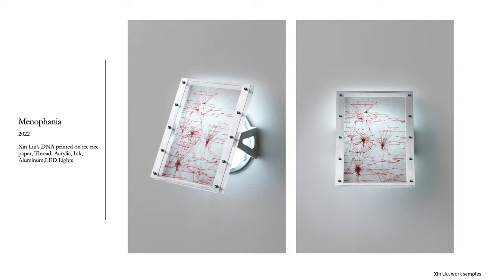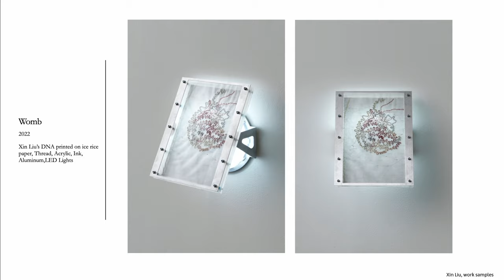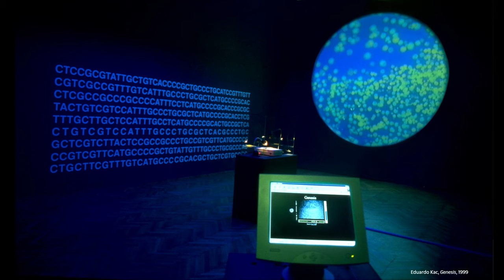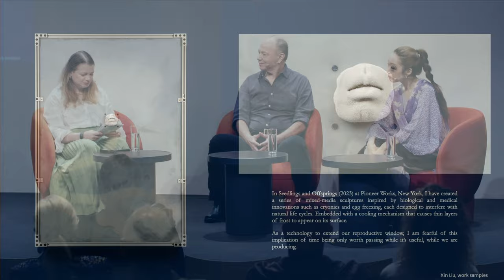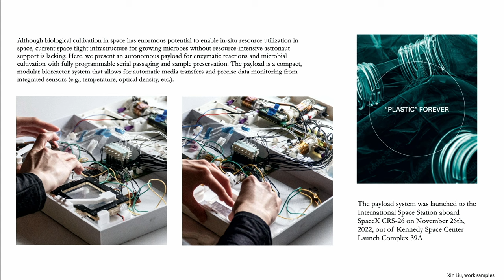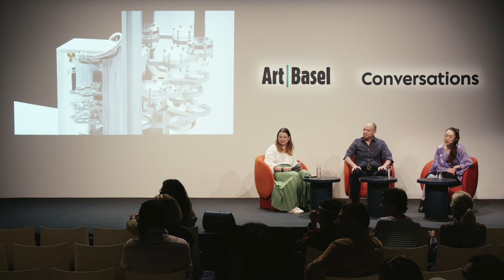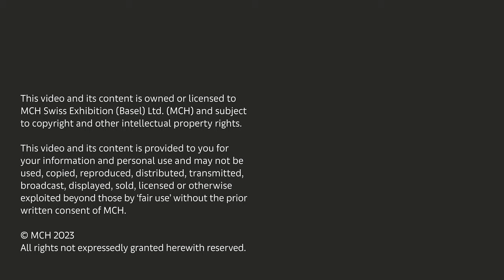Conversations | Biohacking Creativity: What Does It Mean for Non-Humans to Make Art?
Art Basel Miami Beach 2023, December 9

Artists are increasingly incorporating bacteria, fungi, and viruses as collaborative agents, using their reproduction and dispersion to drive algorithms which result in complex, immersive artworks. In the context of post-humanism, what does this marriage of technology and biology mean for art and how should these artworks be evaluated?

Eduardo Kac, artist, Chicago
Xin Liu, artist, London
Moderator: Dr Jeni Fulton, Head of Editorial, Art Basel

Eduardo Kac is internationally recognized for his groundbreaking work in contemporary art and poetry. In the early 1980s, Kac created digital, holographic, and online works that anticipated the global culture we live in today, composed of ever-changing information in constant flux. Kac’s singular and highly influential career spans poetry, performance, drawing, printmaking, photography, artist’s books, early digital and online works, holography, telepresence, bio art, and space art.

Xin Liu is an artist and engineer. Xin is the Arts Curator at the Space Exploration Initiative at MIT Media Lab and an artist-in-residence at SETI Institute. Recent institutional solo exhibitions include ‘Seedlings and Offsprings’ at Pioneer Works, New York, and ‘At the End of Everything’ at Artpace, San Antonio. She is an advisor for LACMA Art + Technology Lab and a researcher on the Antikythera program at the Berggren Institute, Los Angeles. Her work has been shown at the Shanghai Biennale; the Thailand Biennale; M+, Hong Kong; Yuz Museum Shanghai, MoMA PS1, New York; MAXXI, Rome; the Sundance Film Festival; Ars Electronica; and Onassis Foundation, New York, among others.

The Art Basel Miami Beach 2023 Conversations program was curated by Emily Butler.